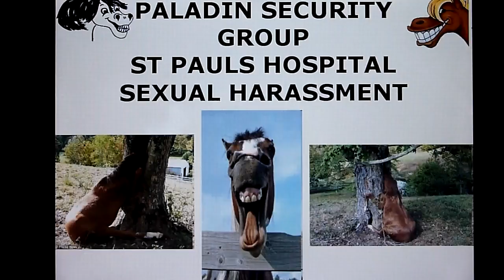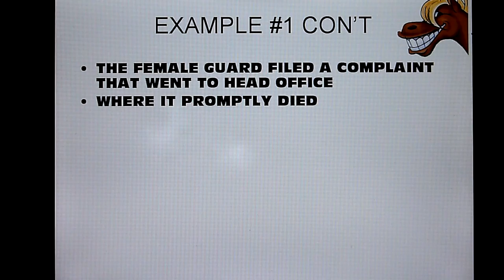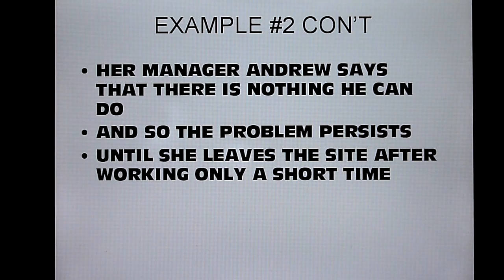Paladin Security Group, St Pauls Hospital Sexual Harassment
A culture of sexual harassment exists within the company. And when female employees try to report it, management hides behind policies stating there is no evidence to prove it, therefore nothing can be done.

Some of those responsible are on management's "favorite" list, so there is no way anything will be done to "tarnish" an offender's record. They are then later promoted. In some cases not included here, managers themselves are involved in the harassment.

Even if you win such a case, offenders are treated lightly while victims are blacklisted and often feel pressured to resign.